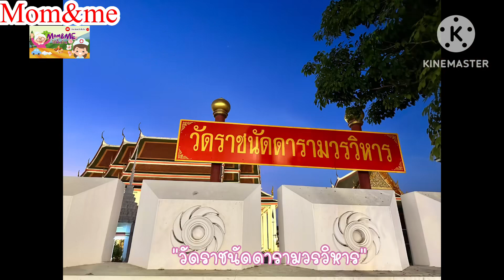“วัดราชนัดดารามวรวิหาร” ยามค่ำคืน